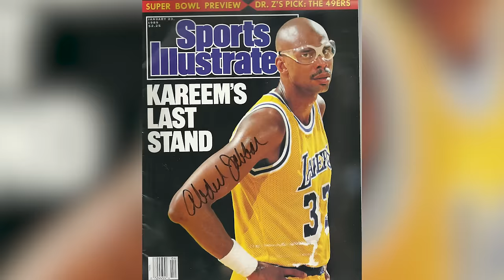Top 10 Unbreakable Sport Records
Sports have a way of charging up the masses and people want to know who is the best. As a result sports records are used as a way of measuring achievement, these are the top 10 unbreakable sports records.